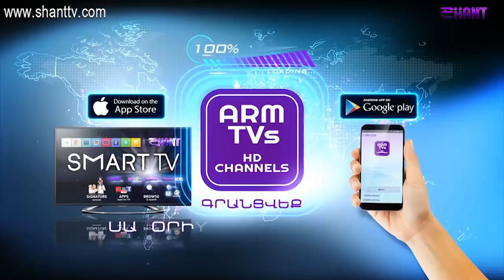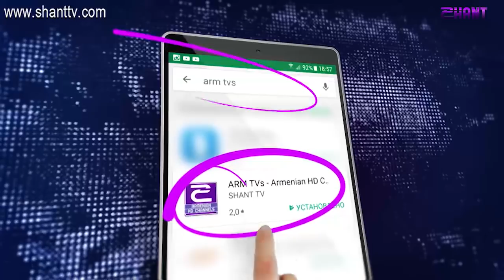Հեռանկար/Herankar-Արծրուն Պեպանյան/Arcrun Pepanyan